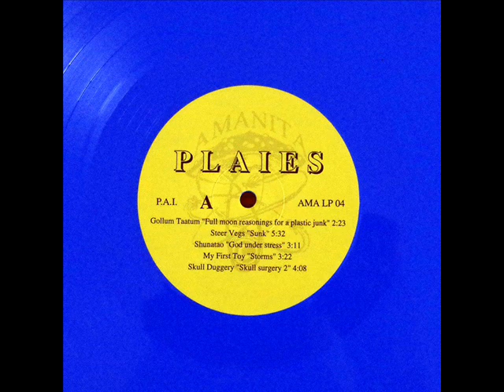Shunatao - God Under Stress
v/a Plaies // Amanita Records // Ama Lp 04 // [1994]